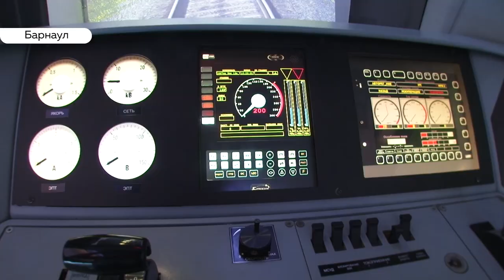Узнать историю алтайской железной дороги можно на мобильной выставке в Барнауле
Почувствовать себя настоящим машинистом электровоза, узнать о том, как строили железную дорогу во время Великой Отечественной, а также полюбоваться миниатюрными моделями поездов могли сегодня жители Барнаула. На перроне ЖД-вокзала сегодня весь день стоял особый поезд: выставочно-лекционный.